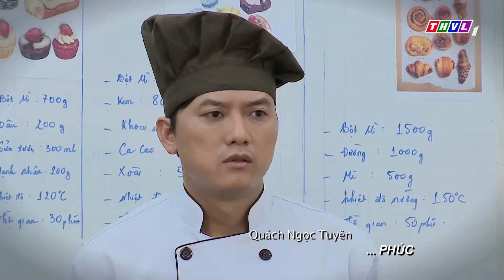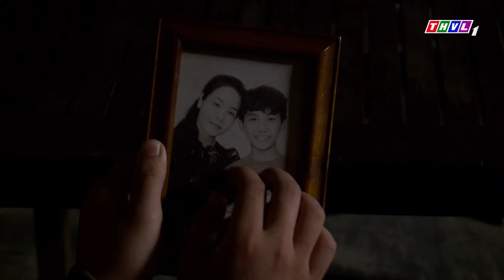PHIM VUA BÁNH MÌ - TẬP 12| PHIM BỘ TÂM LÝ XÃ HỘI VIỆT NAM HAY NHẤT 2023 | CAO MINH ĐẠT, NHẬT KIM ANH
Là con trai ngoài giá thú của chủ tịch tập đoàn Thành Phát, cuộc đời  Phạm Hữu Nguyện đã sớm là một cuộc tranh đấu bởi sự tồn tại của cậu sẽ đe doạ đến vị trí người thừa kế duy nhất của tập đoàn. Tuy nhiên, thay vì một cuộc chiến giành quyền thừa kế khốc liệt, thông điệp về sự thiện lương cùng ước mơ làm ra chiếc bánh mì ngon nhất thế giới mới chính là điều tuyệt vời thật sự mà bộ phim mang đến.
Phim truyện Việt Nam – ‘Vua Bánh Mì’ có sự tham gia diễn xuất của Cao Minh Đạt, Nhật Kim Anh, Thân Thuý Hà, Trương Minh Quốc Thái, Hữu Châu, Phương Dung, Quốc Huy…. Mời quý khán giả đón xem!